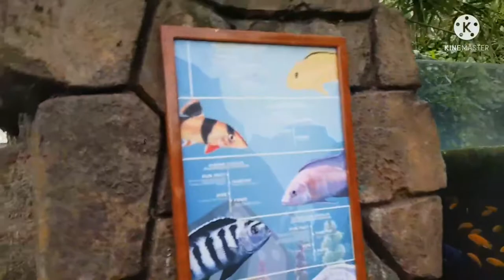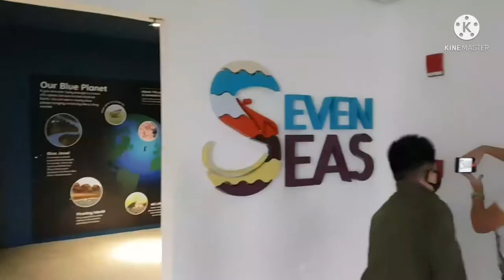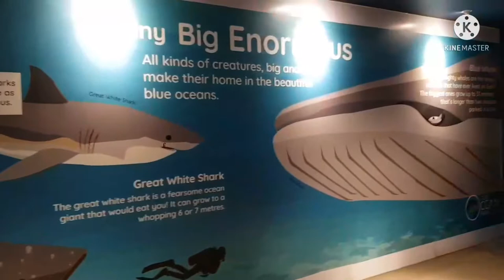Cebu Ocean Park 2022 | Largest Oceanarium in the Philippines